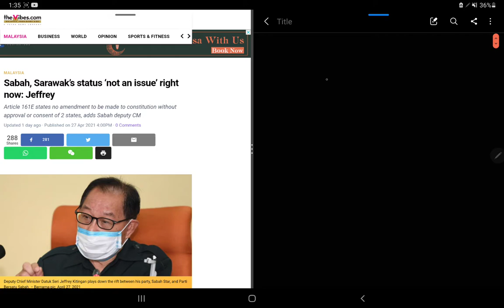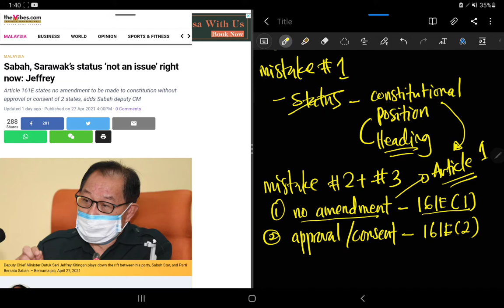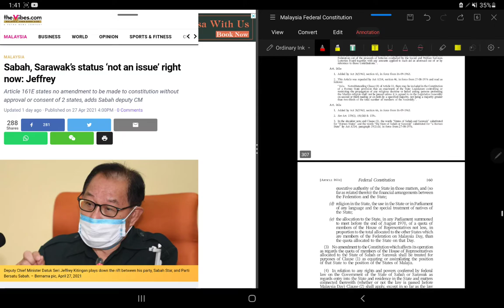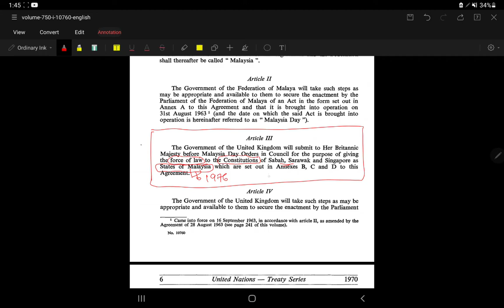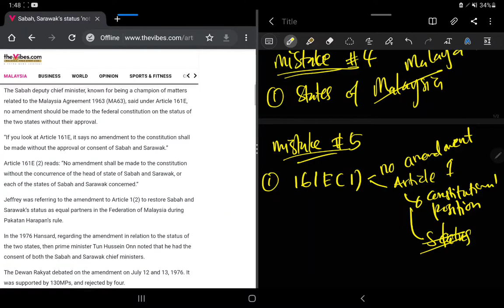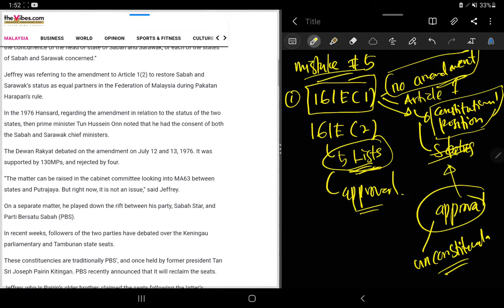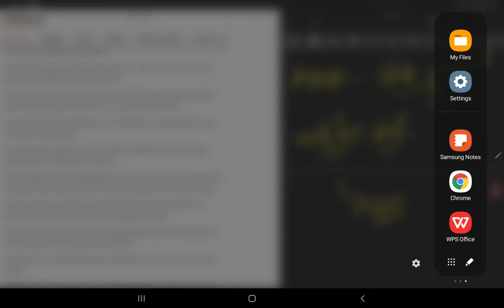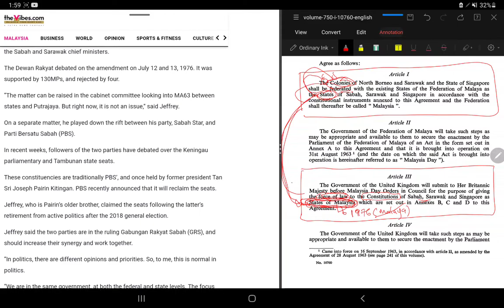6 MISTAKES of Jeffrey Kitingan on the rights of Sabah and Sarawak | Article 161E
A rebuttal on the unconstitutional argument by Jeffrey Kitingan that the issue of Article 1 of the Federal Constitution of Malaysia in relation with the constitutional position of Sabah and Sarawak is "not a big issue".